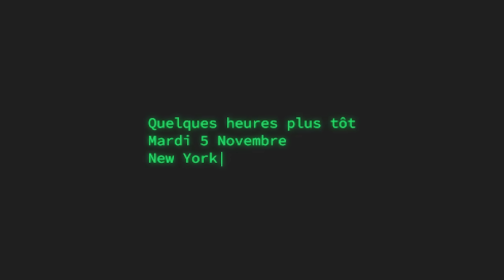La FOLLE soirée américaine avec Sarah KNAFO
VA+ a suivi la député européenne Sarah Knafo pendant la soirée électorale américaine. L'occasion d'avoir son regard sur l'événement avant et après l'élection de Donald Trump.